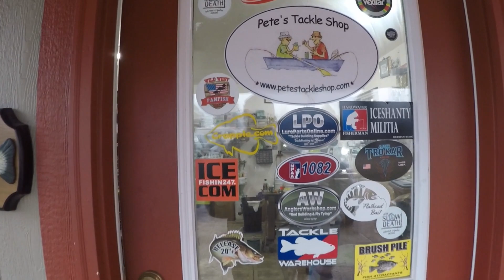Pete's Tackle Shop How To Tie The Mean Bitch III Jig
This is a short video on how to tie the Mean Bitch III and its origins.